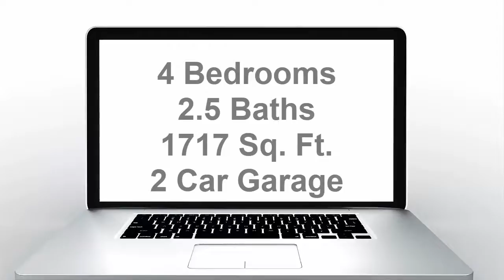453 Calle Elegante Vista CA - Team Sanchez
This beautiful property is on a nicely gated community that ends in a Cul De Sac, with a nice playground for your family. This is one of the few properties over 1700 SqFt, 4 Bed Rooms and 2.5 baths at such special price! Open concept Kitchen and a lot of upgrades throughout the house. Bedrooms are very spacious and the Master Bed has his and hers closet. The property has low HOA and it is close to freeway 78.